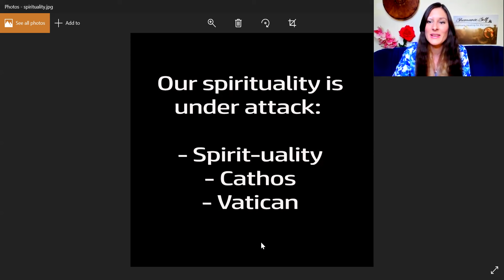Your spirituality is under attack! (& The Vatican Key Master)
Going through some of the most recent celebrations and festivities and how our spirituality is being contained and held captive. Did you know the Vatican had a key master?

Welcome to this channel. I teach you how to combat and disrupt the matrix. How to start listening to your innate wisdom and intuition. And how to question everything that is going on around us in today's world.
Hello, I am Laura from Shamanic Self. I am a teacher of Shamanic practices and a Shamanic Healer & Practitioner. In my courses you are able to learn all these things yourself, as you dig into how to strengthen your intuition, how to do removals yourself, how to combat the matrix, how to use psychic protection in the most effective way and so much more.

I also do removals of intrusions, cords, AI, blockages and entities. And I specialize in soul retrieval, trauma healing, DNA-healing and further healing techniques all tied to the core of our inner wellbeing and psyche. In the most self-empowering way.